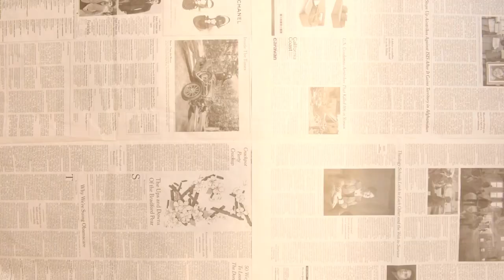Cookhouse Rentals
We rent tableware for events at Cookhouse.

Sustainable and convenient, our wares help you throw a wonderful event without too much fuss, shopping, or storage.